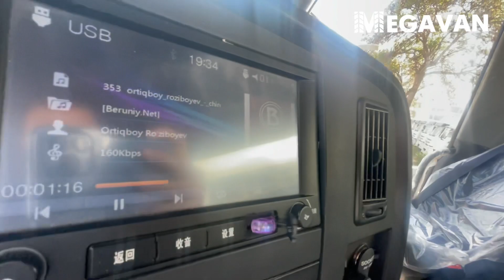Sinotruk Howo A7 SNG (420 o.k) XORAZIMGA YO’L OLDI!!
Sotuv bo’limi telefon raqami